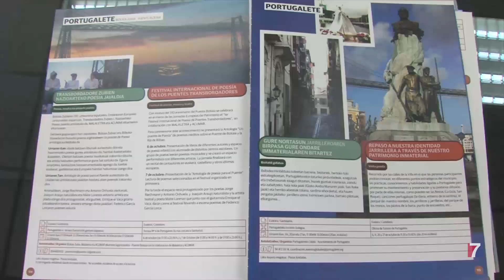Portugalete difunde su patrimonio inmaterial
Todo lo relativo a sus fiestas, como la Virgen de la Guía o la diana portugaluja, sin olvidar el origen del gentilicio de jarrilleros, forman parte de la identidad de la villa.

Y en este tipo de cuestiones , menos tangibles pero igual de patrimoniales, centrará este año Portugalete las visitas guiadas organizadas dentro de las Jornadas Europeas de Patrimonio, impulsadas por la Diputación Foral de Bizkaia este año bajo el lema “Patrimonio Vivo”.